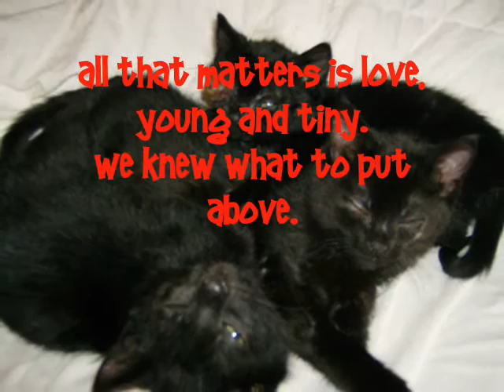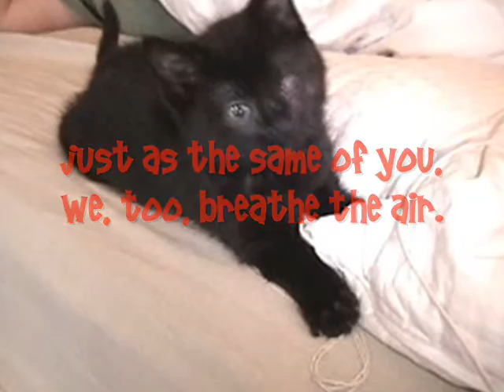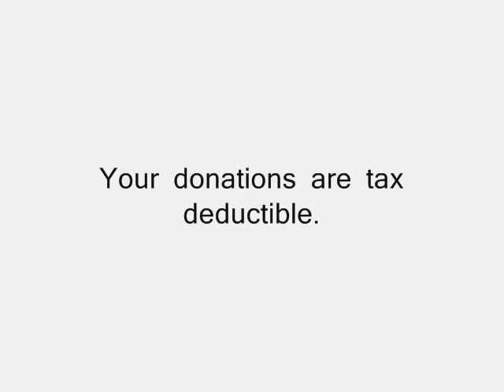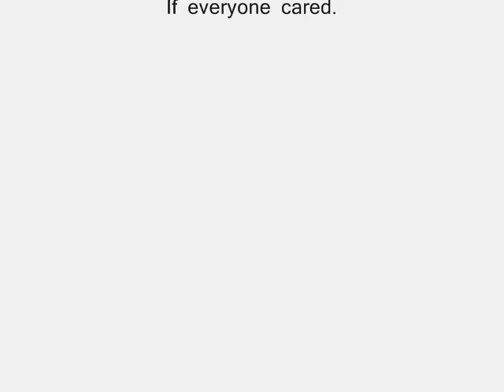Stray Kittens Bleed too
I found some sweet strays kittens. Their eyes were glued shut, starving, cold, coughing, sneezing, wheezing, dying.

I brought them home to nurse them back to health and find them good homes.

They are healthy now. BUT are blind in one eye each, need surgery. Without it they may eventually die. It is also hard to find anyone who wants a kitten who looks so deformed.

At least pass this along If you can't afford to donate.